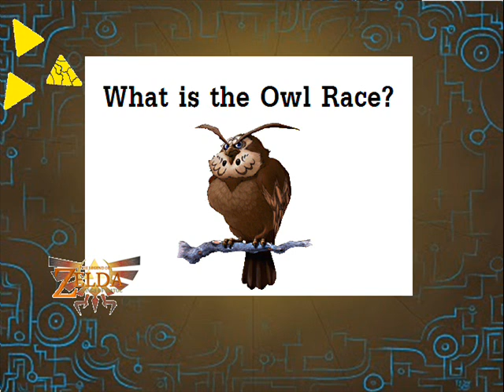WoM: The Owl Race Revealed!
Finally you learn more on what I have been doing, including what the name of the Owl Race actually is and more ;)

The Legend of Zelda franchise is owned by Shigeru Miyamoto and Nintendo. The Wings of Matoc is a fan-made nonprofit PC game for fans to play and download for free online. It is in no way for sale nor has anyone been paid during the entire creation or ever will during Wings of Matoc.